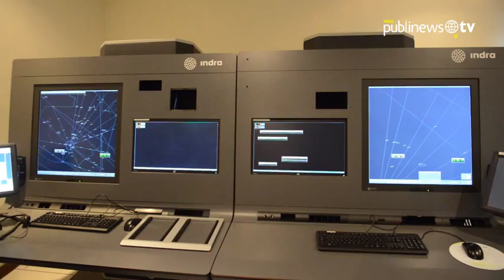Equipo de fajas en el aeropuerto salen del abandono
En el Aeropuerto Internacional La Aurora estrenaron equipo de seguridad conformado por bandas y escaneo tridimencional de quipaje después de ocho años en abandono